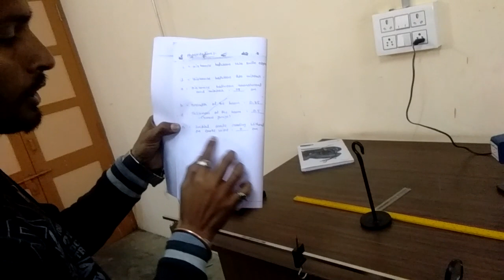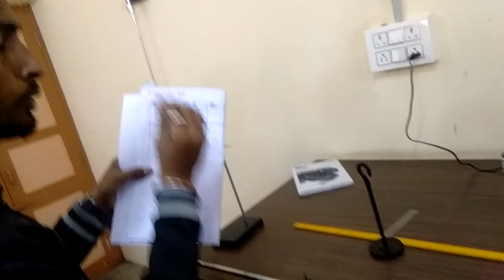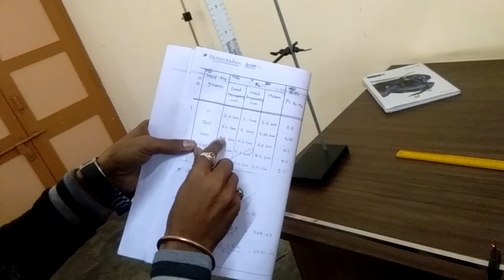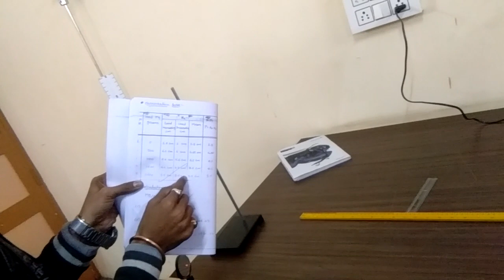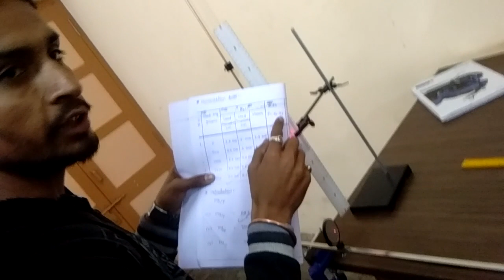Determination of y by bending of a beam using Koenig's method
Koenig's method,learn carey foster bridge experiment physics practicle

You can learn any physics practicle here and improve your knowledge

we are preforming all class 12th , bsc physics practicle here
we are trying to provide batter knowledge to you

learn carey foster bridge experiment physics practicle

tutor:- Dipsinh Rajput

venue:- Nootan Science And Commerce college Physics Laboratry

instagram Physics practical, physics instruments, Physics in Hindi,S k college, Nootan college,
We try to teach physics practical thank you Dr Chirag Patel ,Ramesh bhai ,Dipsinh Rajput,Karan bhai Harsh Raval  ,Mahesh bhai fb account : Rajput dipsinhh
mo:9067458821